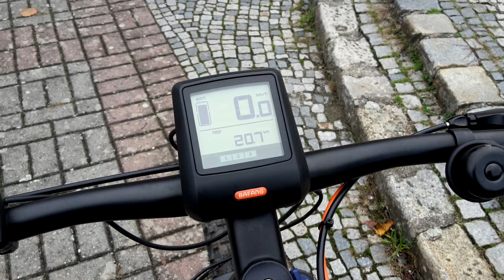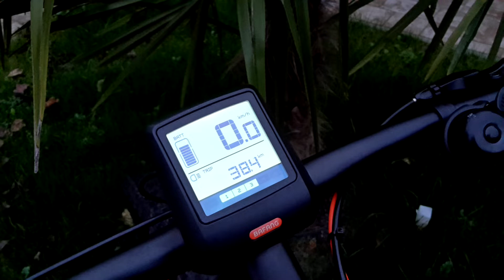Cycleman MEB08 29"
Podzimní projížďka na e-kole.